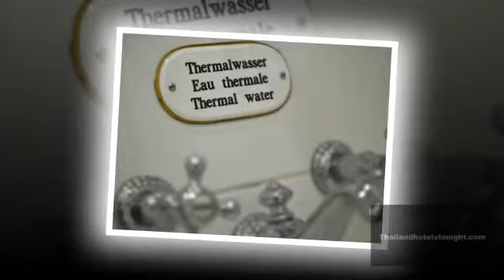Radisson Blu Badischer Hof Hotel